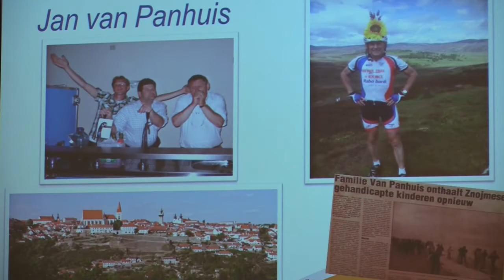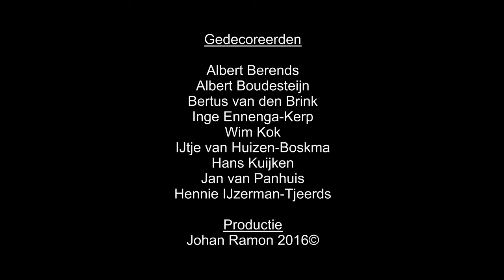Koninklijke onderscheidingen Harderwijk 2016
Harderwijk 26 april 2016